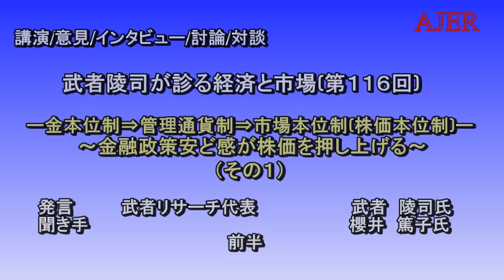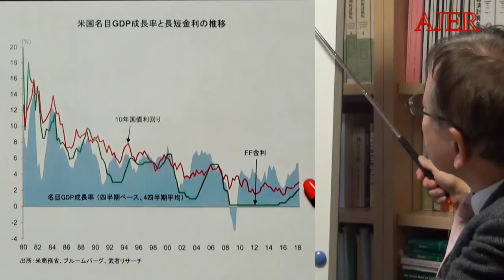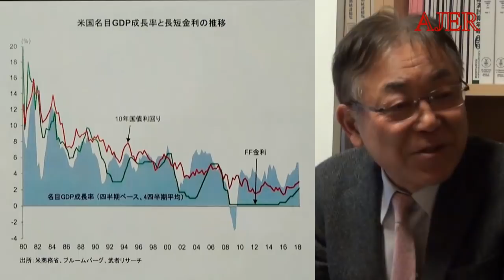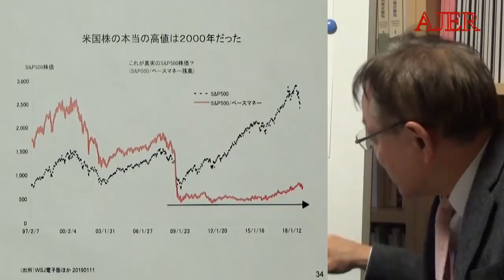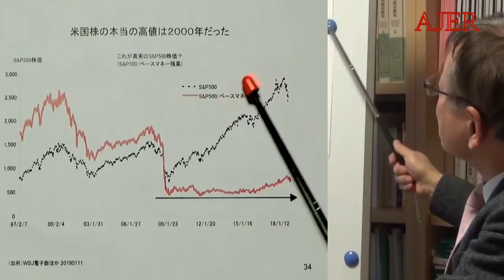『「金本位制⇒管理通貨制⇒市場本位(株価本位制)～金融政策安堵感が株価を押し上げる(その1)①』武者陵司 AJER2019.1.21(3)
シリーズー　武者陵司が診る経済と市場　－

第117回『金本位制⇒管理通貨制⇒市場本位(株価本位制)～金融政策安堵感が株価を押し上げる(その1)』
武者　陵司氏
櫻井　篤子氏
前半